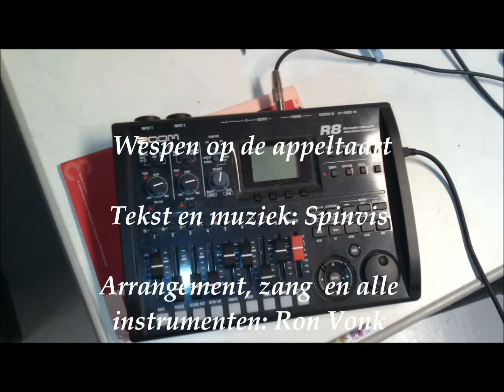Wespen op de appeltaart (Spinvis cover)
Akoestische uitvoering van dit nummer van Spinvis.

Gebruikte instrumenten:

zang
akoestische gitaar
ukelele-bas
altsax
tenorsax (solo)
baritonsax